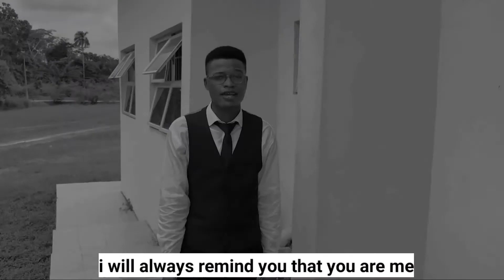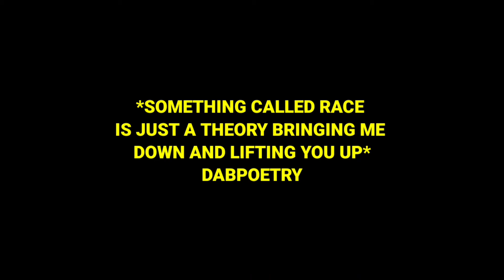BLACK & WHITE spoken word poetry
Is a poetry written by dabthepoet
An African writer that specializes in poetry

This poem talks about the society and the world at large.
Racial discrimination
unlawful killings
police brutality
and the rest.